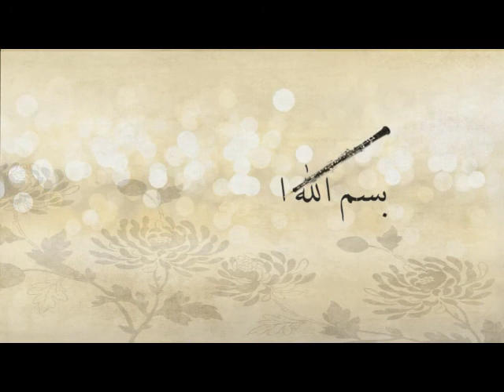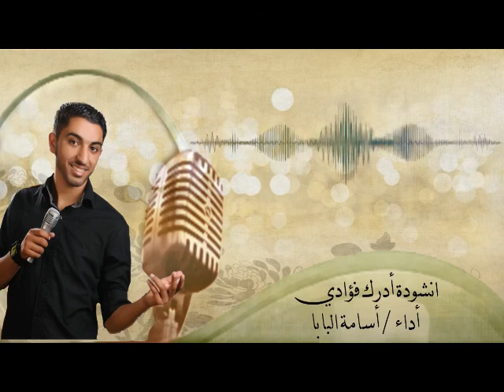مقاطع أناشيد ألبوم حنين الروح كلمات أميرة الهاشم ن